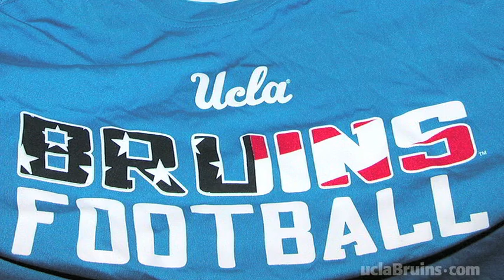UCLA Hosts Stanford 9/11/10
Bruins home opener